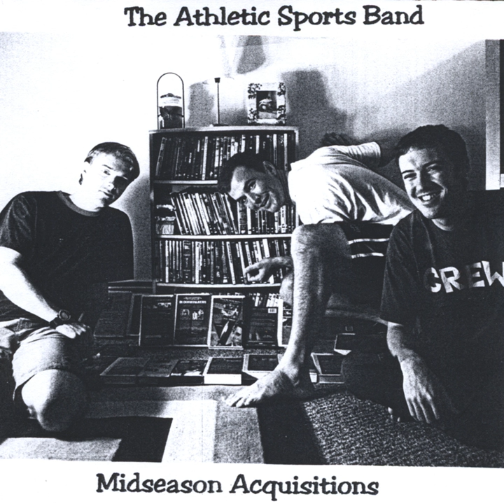Steve Blass Disease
Steve Blass Disease · The Athletic Sports Band

Midseason Acquisitions